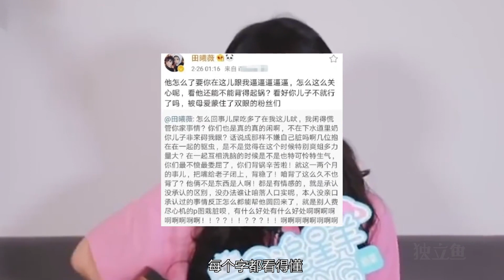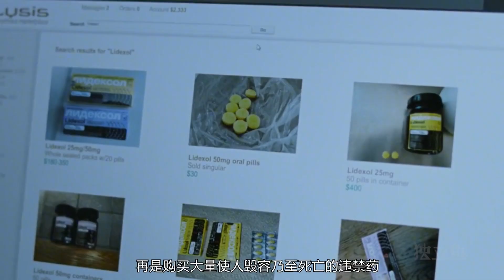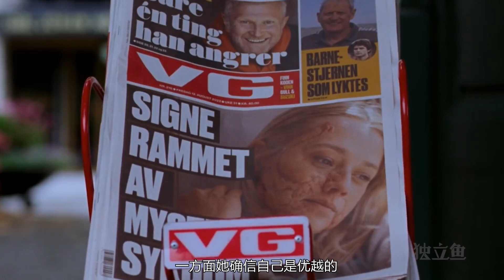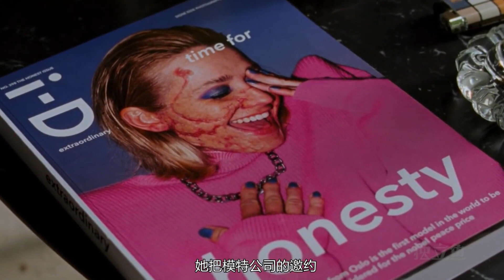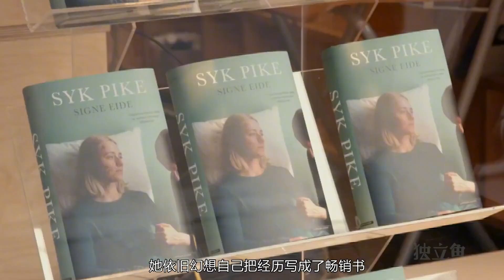郑爽消声快两年，郑爽2.0出现了【独立鱼电影】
承包你全年的电影片单，延长三倍的人生体验。有鱼叔，电影从未如此有趣。